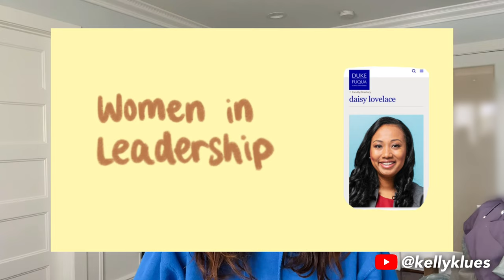My Favourite Classes at Duke Fuqua | MBA Showdown #5 | @kellyklues ​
Kelly Klues: Contestant No. 5 of our MBA Showdown Competition

Interested to know more about the MBA Program at Duke Fuqua? Watch this video where Kelly talks about her favourite classes there.

📌 Meet HBS, Stanford, Wharton, & 25+ Top Schools at MBA Spotlight❗ Limited Spots: Book Your Sessions Before It's Late